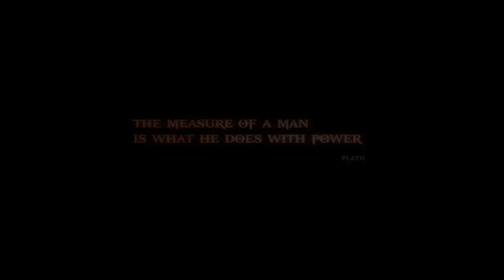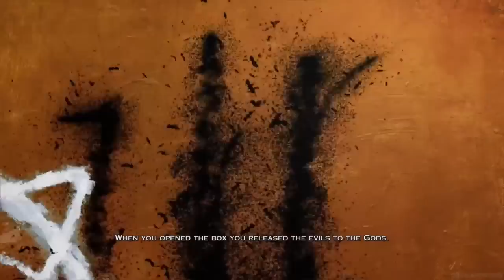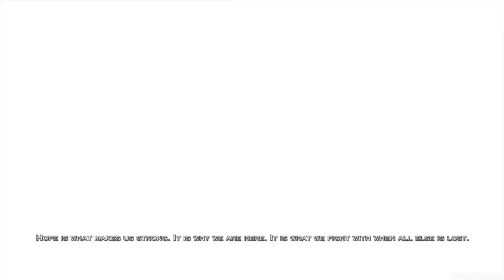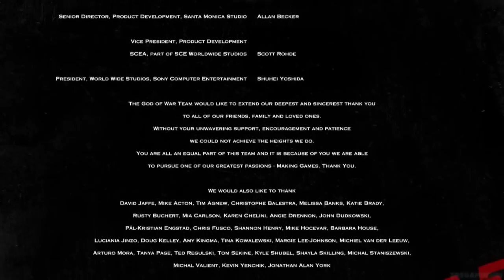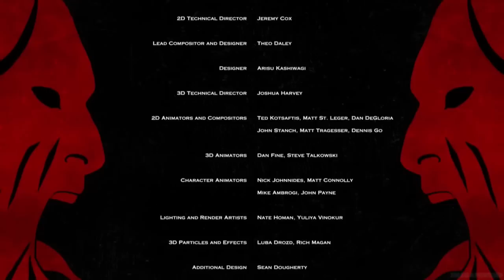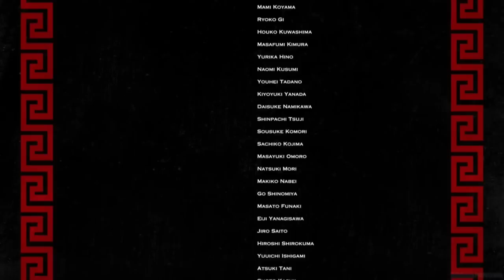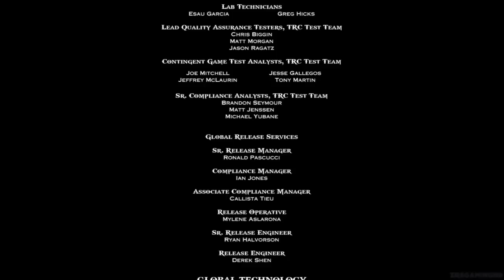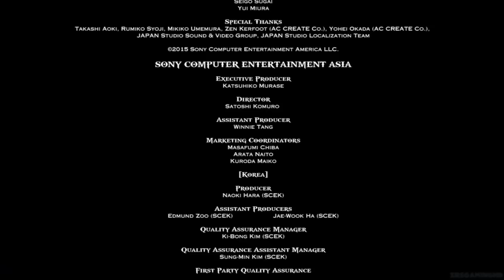GOD OF WAR 3 Remastered Walkthrough Gameplay FULL GAME ENDING - No Commentary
God Of War 3 Remastered Walkthrough - Complete Game 60fps